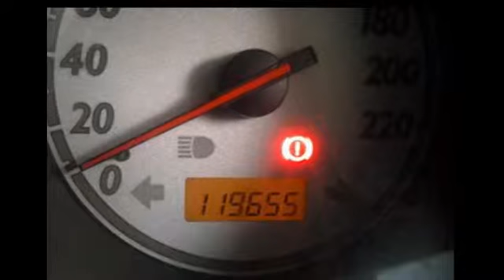DIJUAL HONDA JAZZ 2005 SAMARINDA HP;085246902754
DI JUAL HONDA JAZZ IDSI MATIC TRIPTONIK
TAHUN 2005
WARNA MERAH FERARI
KM RENDAH
PAJAK BARU S/D BULAN MARET 2015
KONDISI : MESIN KERING TDK ADA TETESAN OLI, KAKI2 GAK ADA BUNYI, INTERIOR BERSIH,
FASILITAS :TVmobile, VR, EM, PW,AC,SPOILER
SERVICE RUTIN DEALER HONDA
SURAT2 LENGKAP Barang Siap Pakai Posisi Mobil Samarinda Kalimantan Timur, Harga Nego, Mulus, Cash & Kredit Bagi Yang Serius Liat Barang Hub; TLP;(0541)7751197 HP;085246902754 PINBB;27F938C4